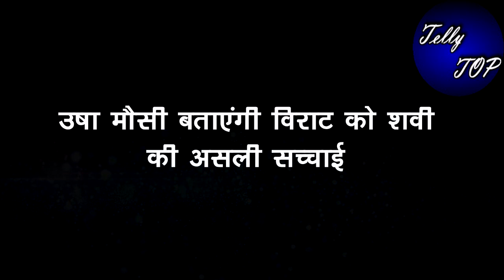GHKKPM || उषा मौसी बताएंगी विराट को शवी की असली सच्चाई, खोलेंगी अतीत के राज़